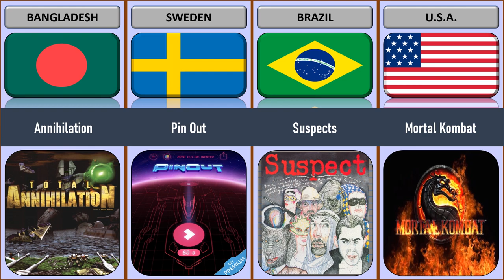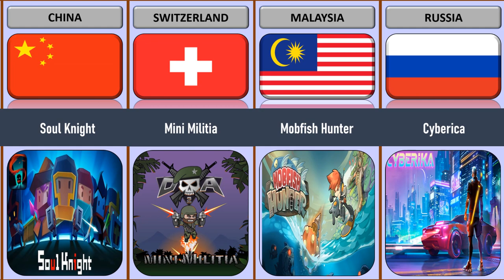Games Made by Different Countries Part 3 India ने कोन सा GAME बनाया है